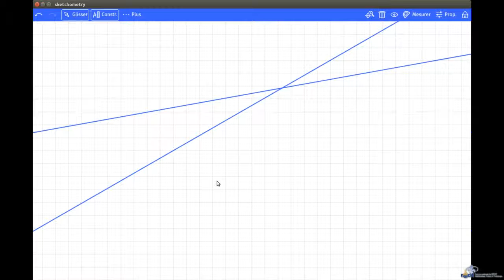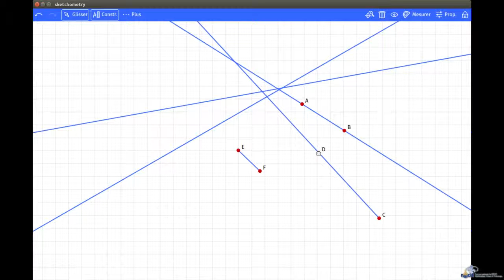Sketchometry - Tutoriel Mouvement - Droite